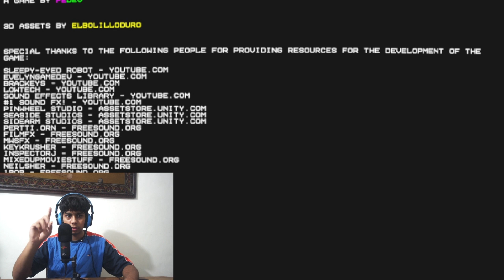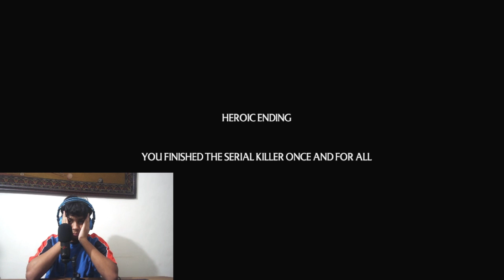THE VHS PARADISE GAMEPLAY | THE ENDING WAS CRAZY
Step into the VHS Paradise with this gameplay video! Watch until the end for a crazy twist you won't see coming. If you're a fan of retro gaming, this is the video for you!